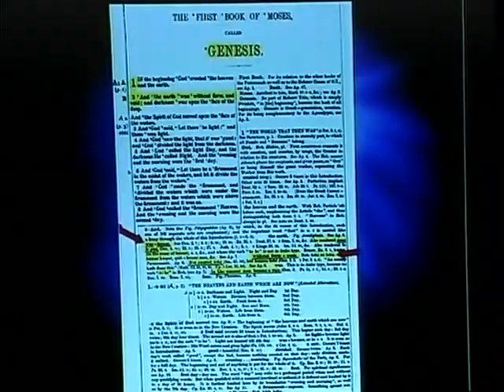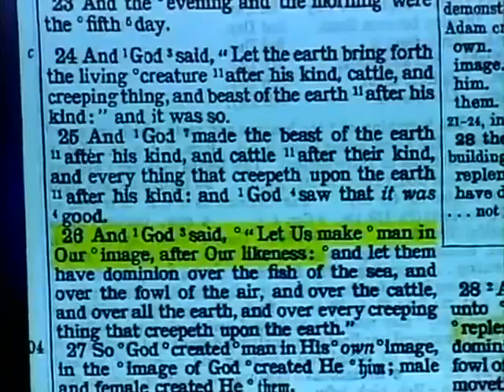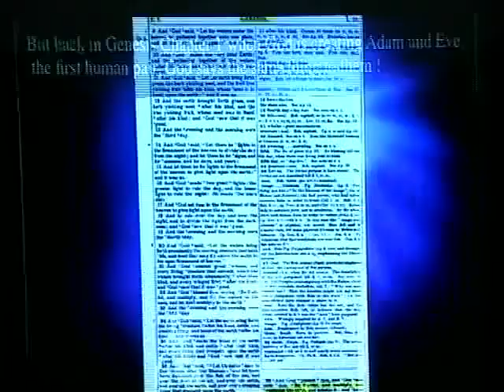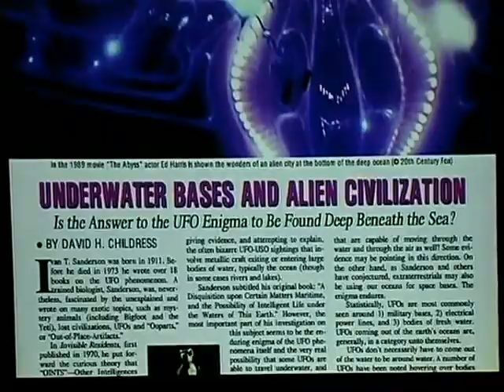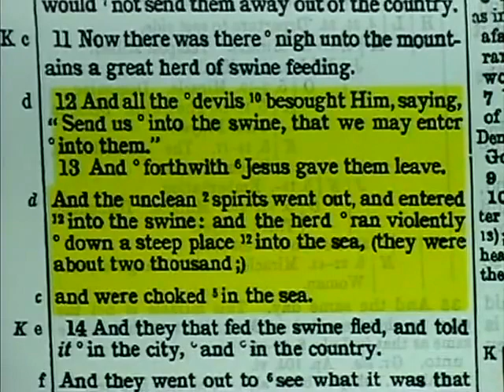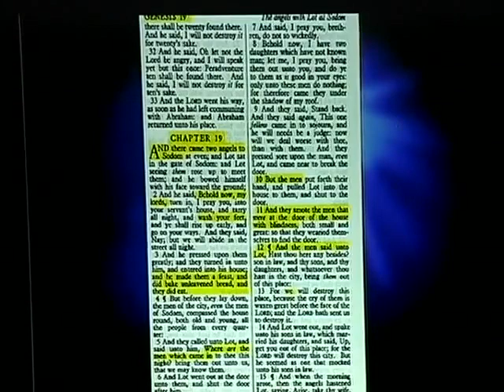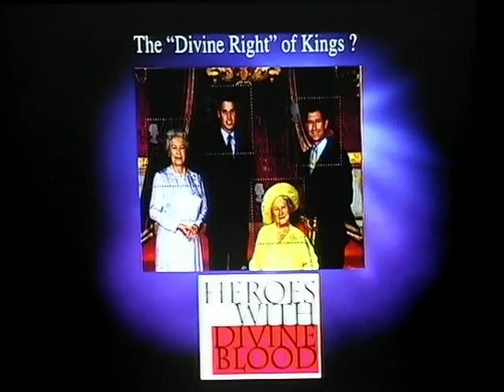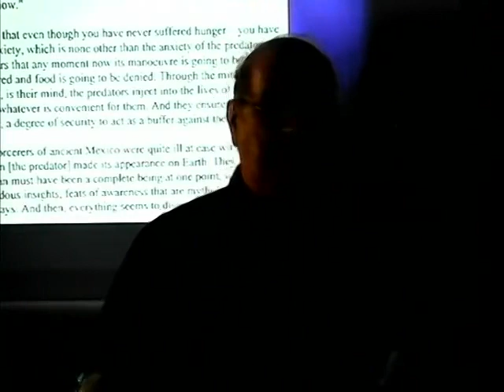Jordan Maxwell Lecture On Our Hidden Creators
Jordan Maxwell is an "independent scholar in the field of occult / religious philosophy. His interest in these subjects began as far back as 1959. He served for three and a half years as the Religion Editor of Truth Seeker Magazine, America's oldest Freethought Journal (since 1873). His work exploring the hidden foundations of Western religions and secret societies creates enthusiastic responses from audiences around the world.

"He has conducted dozens of intensive seminars, hosted his own radio talk shows, guested on more than 600 radio shows, and written, produced and appeared in numerous television shows and documentaries (including three 2-hour specials for the CBS TV network, as well as the internationally acclaimed 5-part Ancient Mystery Series - all devoted to understanding ancient religions and their pervasive influence on world affairs today